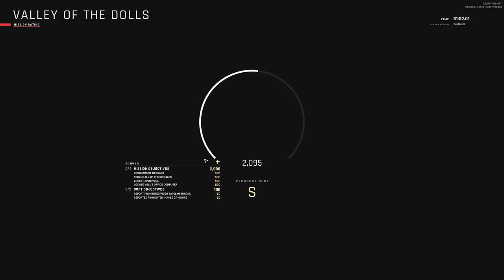Ready or Not 1.0 - Voll Health House RANK S ("Valley Of The Dolls")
This map was quite a sweat.

ADDITIONAL INFORMATION
Loadout:
VKS, 10 Extra Mags.  (I like the extra ammo)
3 CS Grenades.
Light Armor - Full Cover - Steel

Thoughts & Tips:
Take the route i took, its the safest way to clear out the map up until the basement stairs, things get really ugly as you're going up from the basement. I died in this part multiple times.

If you want to play EXTRA safe and are struggling to leave the basement from those stairs: make your way back to the beginning of the map, go down all the way down onto the kitchen, then take a right and this should allow you to get a little closer to enemies. A little safer, but still incredibly dangerous.

This map was quite hard, took about 4 hours of gameplay to complete, and yes, i did have a previous rank S run. and it was about 2 runs prior to this video. However, my recording got cut off in the middle as my drive filled up, so i figured id give it a few more shots to see if i could get rank S again or else i'd just use the freecam view. But i managed to do it again!